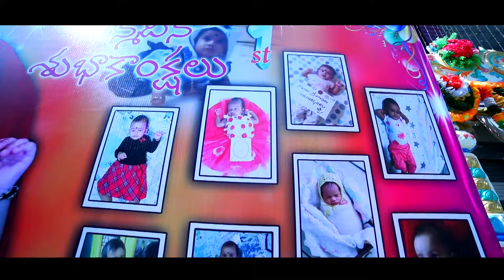ANVIKA 1ST BIRTHDAY CELEBRATIONS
STUDIO      BY     ROCK CLICKS
D.O.P          BY  RAJESH KUMAR
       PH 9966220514